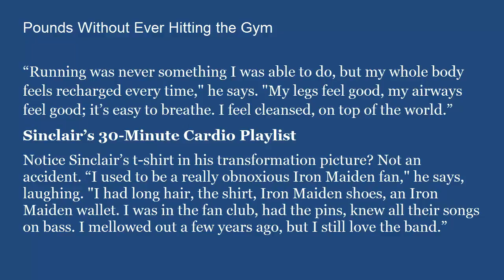How This Guy Lost 122 Pounds Without Ever Hitting the Gym !!!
How This Guy Lost 122 Pounds Without Ever Hitting the Gym “Running was never something I was able to do, but my whole body feels recharged every time," he says. "My legs feel good, my airways feel good; it’s easy to breathe. I feel cleansed, on top of the world.” Sinclair’s 30-Minute Cardio Playlist Notice Sinclair’s t-shirt in his transformation picture? Not an accident. “I used to be a really obnoxious Iron Maiden fan," he says, laughing. "I had long hair, the shirt, Iron Maiden shoes, an Iron Maiden wallet. I was in the fan club, had the pins, knew all their songs on bass. I mellowed out a few years ago, but I still love the band.” Here, Sinclair shares the five Iron Maiden songs that will drive you through an intense half-hour of cardio: 1. “Run to the Hills” This is your starter, thanks to a “really good build up and a killer drum intro.” 2. “The Trooper” Picking up the pace? This is a faster track. Sinclair recommends matching your speed to the tempo of the bass. 3. “Loneliness of the Long Distance Runner” You’re in the heart of your run now. Power on with this aptly-titled no-brainer. 4. “The Prisoner” Time to switch things up. Sinclair recommends this song for intervals: “Jog for the lower tempo, sprint like crazy for the higher tempo.” 5. “When The Wild Wind Blows” Cool down with this steady 11-minute track. When it’s done, you’re done. “It has a steady, strong beat that’ll keep you in the mood,” Sinclair says.